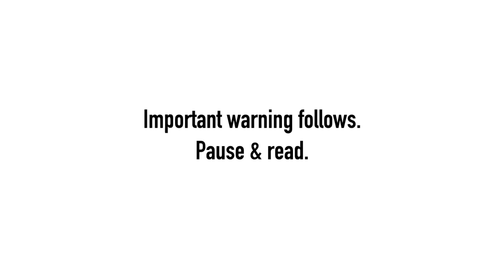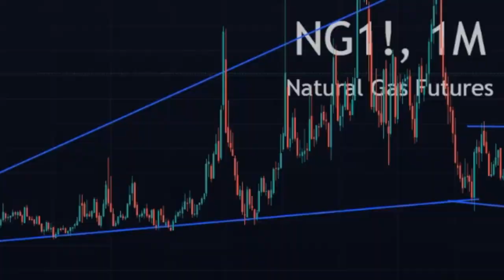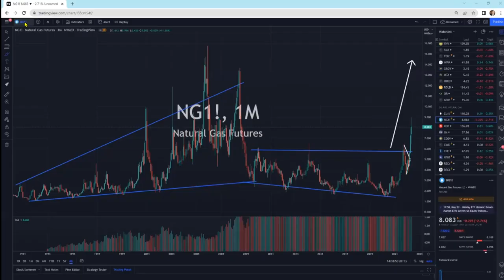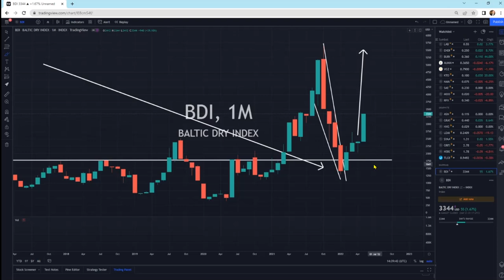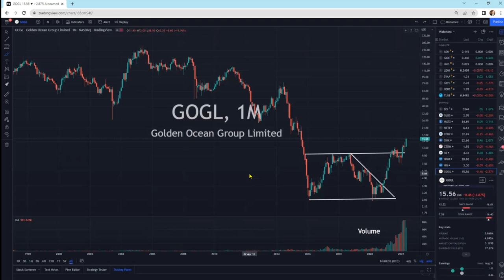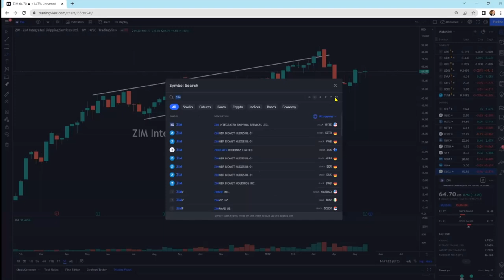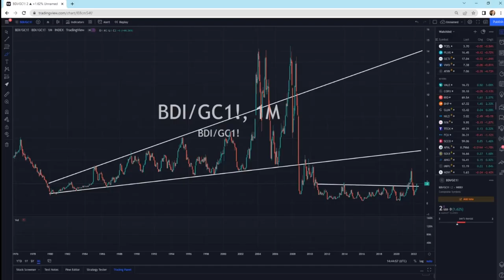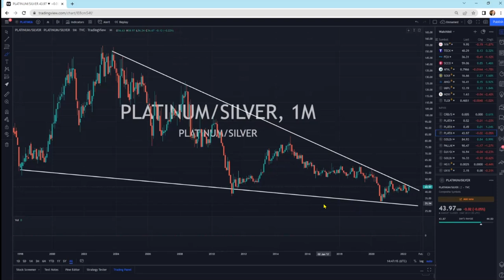Uranium, Natural Gas, Shipping, Platinum; What's the Best Risk Reward?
This clip is part of the (free) "newsletter" that gets published every Sunday.

This week, I was joined by Andy Hoese from the Finding Value Finance YouTube channel to talk about what he sees in the broad markets going forward, as well as what he thinks offers the best opportunity for the long term.

Spoiler alert: he likes commodities.

Specifically, Andy told me that he is very bullish on uranium. Andy thinks that uranium offers the best risk-reward ratio currently visible to him.

In addition, Andy and I talked about shipping. Andy likes the risk-reward on shipping, too. He told me that shipping has the opportunity to outperform gold by a factor of 7. Provided that, earlier, he told me that he thinks gold could double from here on, that means Andy expects the Baltic Dry Shipping index to make a very large move (14X).

For other metals, Andy turns his head towards platinum. Often times people say that silver is the cheapest metal out there because of how “mAniPuLatEd” it is, but in reality, the ratios show a different story, according to Finding Value Fiance. He says that platinum is historically undervalued relative to all the other precious metals and he has put a large portion of his net worth in physical platinum.

Andy is bullish on oil and gas for the long term as well, because he thinks we're headed for an energy crisis and he believes that money should go where the problem is.

This video should not be considered investment advice of any sort. The contents of this video are general and impersonal in nature No trading recommendations are being made in this video. Be diligent and do your own research before risking your capital. The investment decisions of the publisher and interviewee are based on their own investor profile and biases. This includes, but is not limited to, their risk profile, their cash balance, and their debts. The publisher likely has a higher risk appetite than yourself. That’s why you may never assume anything on this YouTube channel to be personally tailored to your situation. Resource Talks, nor the interviewee are registered advisory service and we do not give investment advice. Our comments are an expression of opinion only and should not be construed in any manner whatsoever as recommendations to buy or sell a stock, option, future, bond, commodity, or any other financial instrument at any time. Always consider that the companies discussed in this video and the people discussing them have a financial relationship.

Timestamps:
00:00 Intro
00:50 Uranium: the best risk-reward
02:10 Natural gas: a lot of potential
03:15 How are uranium & natural gas correlated?
05:00 Why the energy crisis matters
11:00 Shipping: a lot of cheap value
15:50 14X in the shipping industry?
18:00 Platinum: the cheapest precious metal
21:00 The problem with platinum investing
23:00 The (free) newsletter